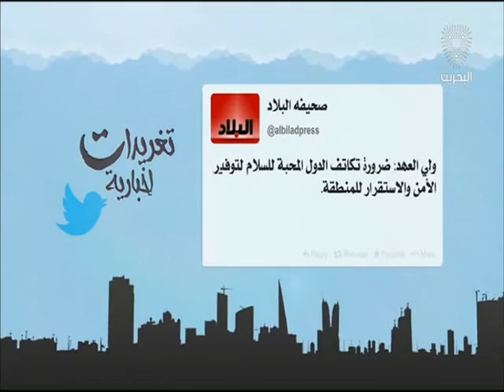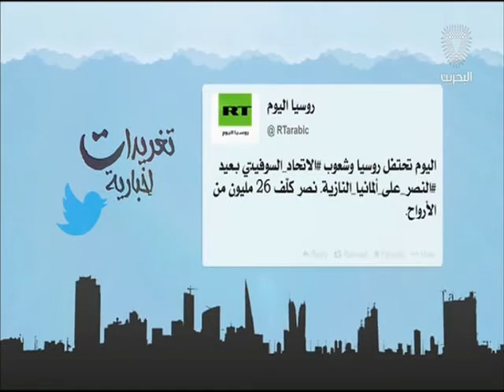البحرين: تغريدات أخبارية 09-05-2016